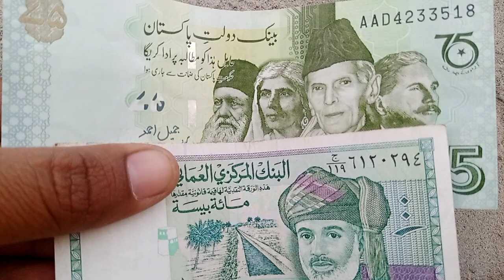thailand currency to pakistani currency exchange rate